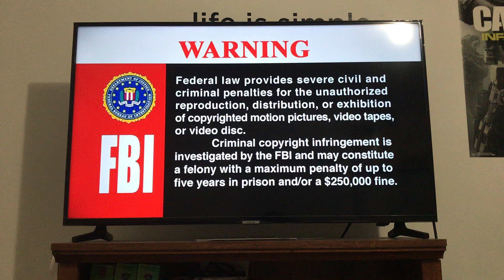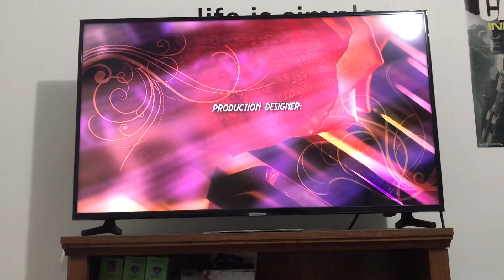Paris By Night 92 intro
Paris By Night 92 (Nhạc yếu cau) released on July 3, 2008